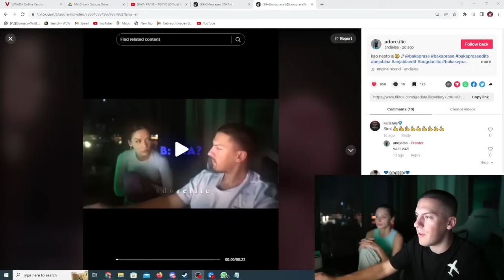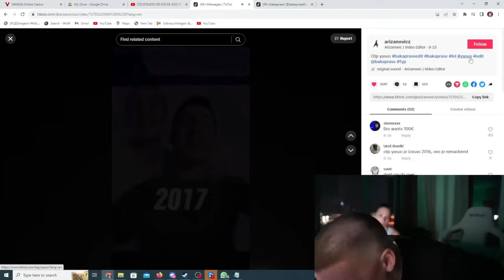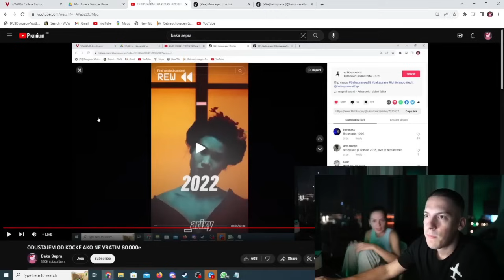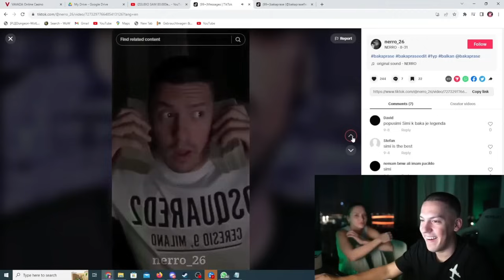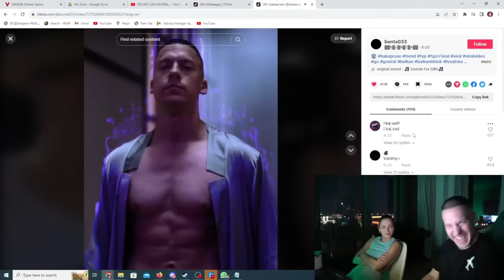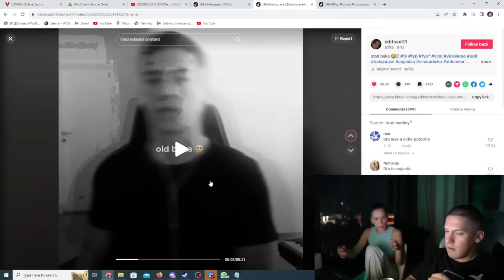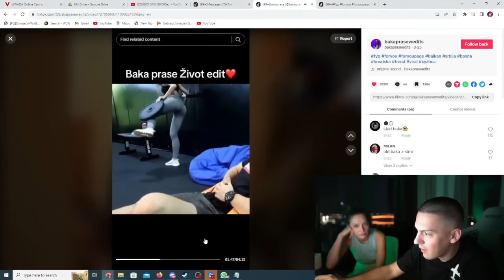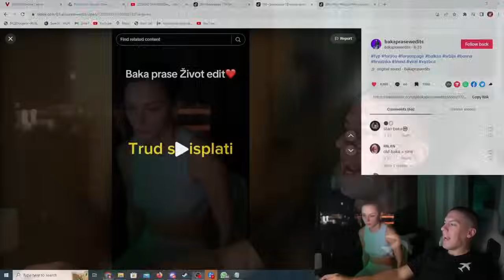Baka Prase i Anja Blaa Reakcija na Cold Edite na Baku *PART @*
Baka Prase Reaguje na Cold Edite na njega! *PART 2*

Nadam se da ste uzivali u videu!